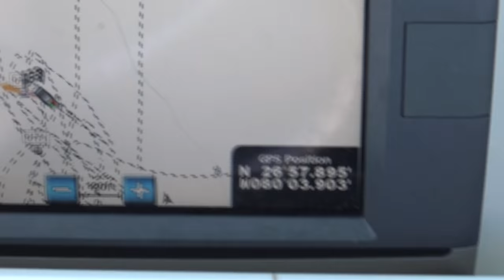Dallas PD tribute and Crazy Shark Fishing! DMFD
All Men Die, Few Ever Really Live!!!  I urge you all to live every day to the fullest!!!